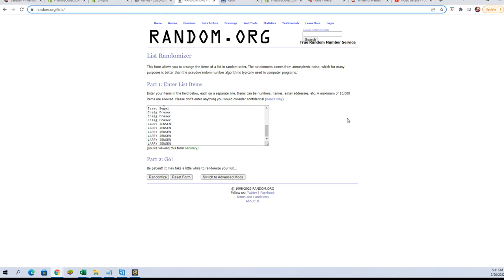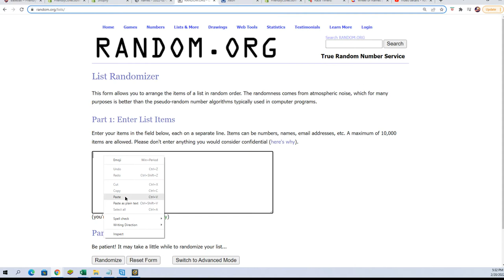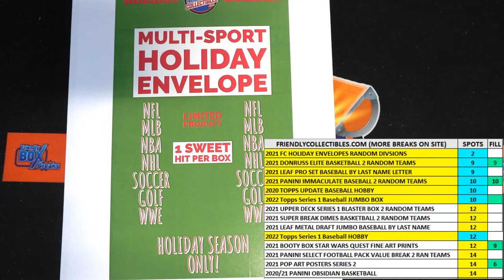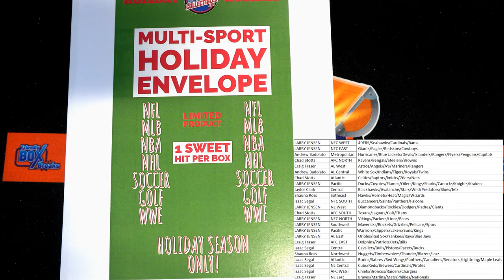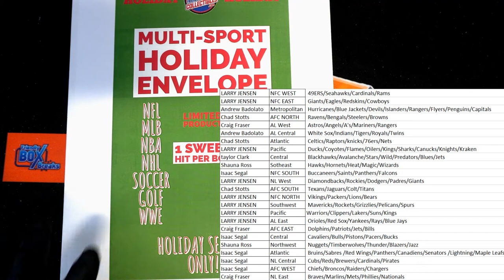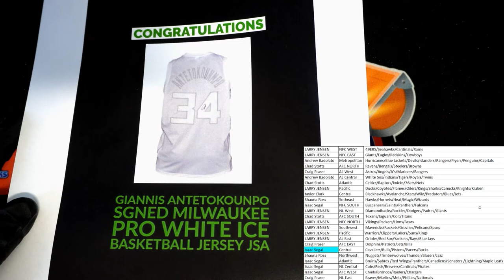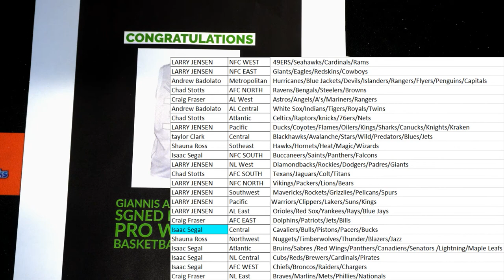Division in FriendlyCollectibles HOLIDAY Box ID 21HOLIDAY328